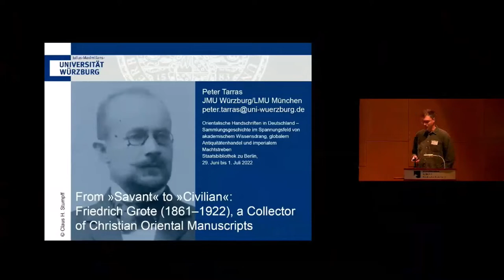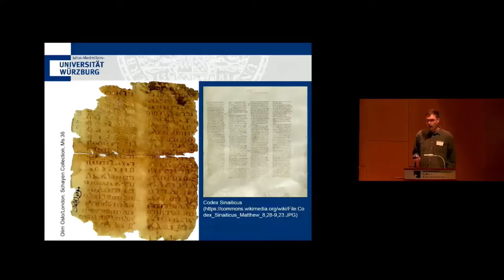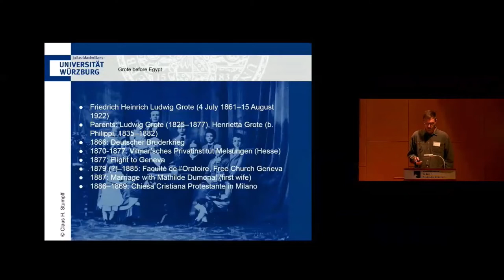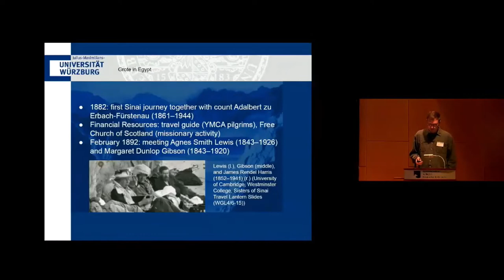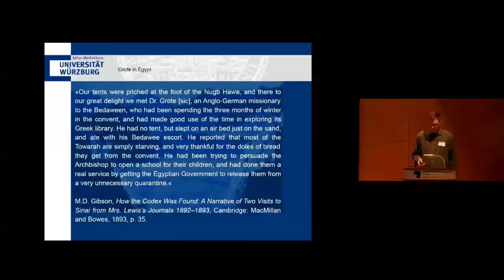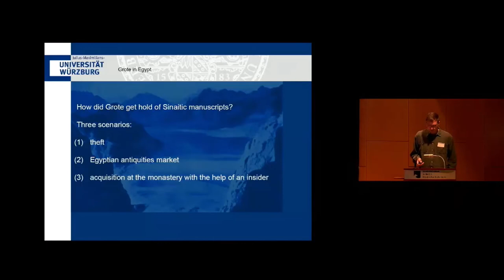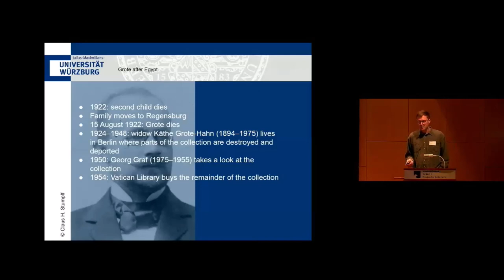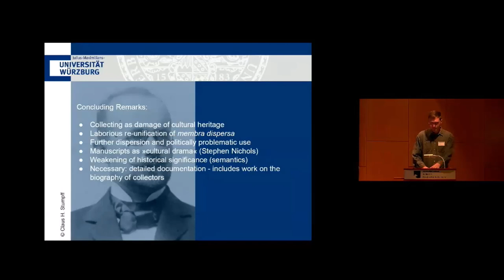Friedrich Grote (1861–1922), ein Sammler christlich-orientalischer Handschriften. Von Peter Tarras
Vom „Gelehrten“ zum „Privatmann“: Friedrich Grote (1861–1922), ein Sammler christlich-orientalischer Handschriften

From "scholar" to "private citizen": Friedrich Grote (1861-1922), a collector of Christian Oriental manuscripts

In 2019, the London-based auction house Christie’s sold for £35,000 a single palimpsest leave with Christian Palestinian Aramaic under writing and Syriac upper writing. The immense value of the fragment, which until then belonged to the Norwegian collector Martin Schøyen, was not least due to the fact that its provenance connected it to Saint Catherine’s Monastery on Mount Sinai, the institution, of course, not benefitting from the profit. Right after Saint Catherine’s the provenance statement named the collector Friedrich Grote (1861–1922). His name is not unknown to those working on Oriental (or Eastern) Christianity. The leave auctioned in 2019 is only one of dozens of manuscript fragments in Arabic, Aramaic, Armenian, Georgian, Greek, and Syriac – including a great number of palimpsests – that Grote brought from Egypt to Germany at the turn of the last century, many, if not all of which originally hailing from Saint Catherine’s. At the end of his life, Grote started dissolving his impressive collection, his widow later continuing in the same line up until the middle of the 1950s. Thus, parts of the former Grote collection are now found in Cambridge (MA), Berlin, Beuron, Birmingham, Göttingen, London, Milan, Munich, Oslo, Paris, the Vatican and Washington, DC (an unknown number of manuscripts and fragments got lost during WWII; the above mentioned palimpsest leave was bought by an anonymous collector). Grote’s collecting activities had caused an enormous dispersion of Sinaitic membra disjecta and, thus, weakened important cultural artefacts in their historical significance. Only little is hitherto known about the background of this collecting activity, about Grote’s motivations and strategies. His biography is obscure almost entirely. The aim of this contribution is to present the results of my research on Grote’s life and collecting activity, broadly based on archival sources. These sources paint the picture of a young Protestant clergyman whose academic ambitions drove him to Egypt. His academic career, however, failed due to lack of financial resources and professional approval. This backstroke was a decisive one in a life filled with misfortunes and turned the “scholar” into a “private person”, returning after WWI from Egypt to Germany. Here, he established contacts with leading Orientalists, asking for their expertise on manuscripts, which were meant to form the material basis of his own scholarly career, but now were ditched for a sixpence. My contribution will highlight the main stations of Grote’s life relevant to his collecting activity and argue that his biography was one of the key factors for the dispersion of Sinaitic fragments in Europe and Northern America.

Peter Tarras is a research assistant in the DFG-funded project “Arabic and Latin Glossary” based at the University of Würzburg.